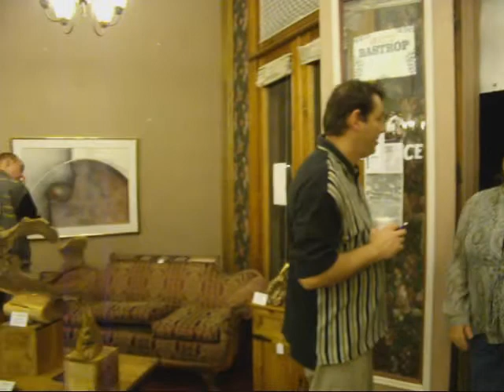Outta The Woods ~ MorzArt Originals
Art Show and Open House for MorzArt Originals in Historic Downtown Bastrop, Texas, November 12, 2010